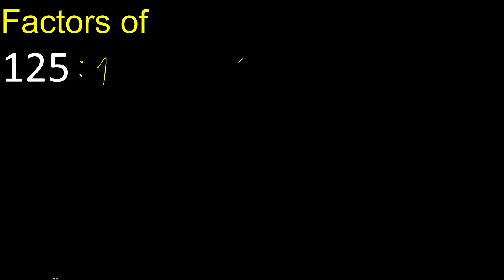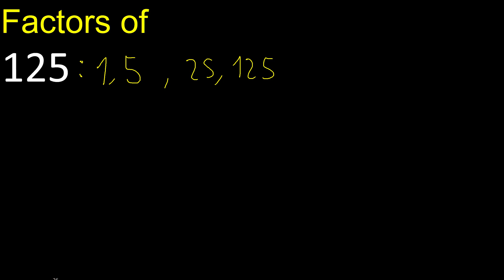factors of 125 , how to find factors of an integer, dividers of . quick method trick fast